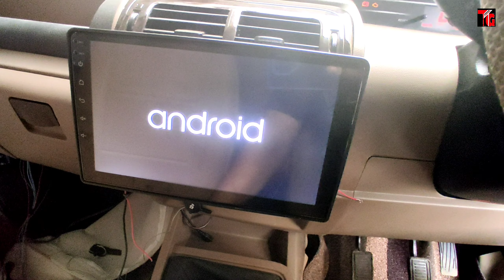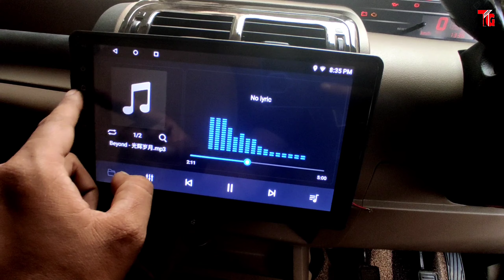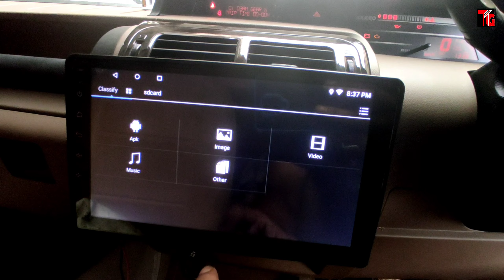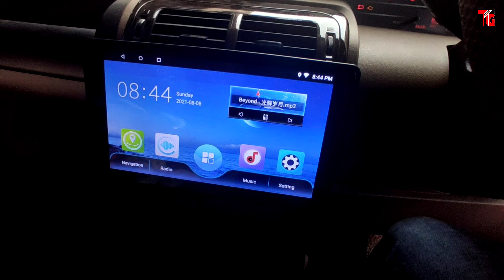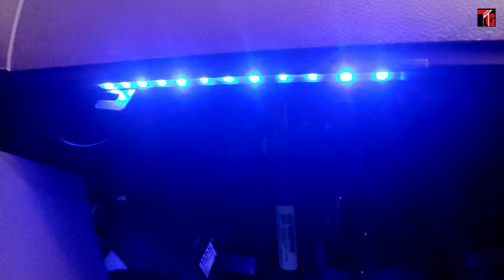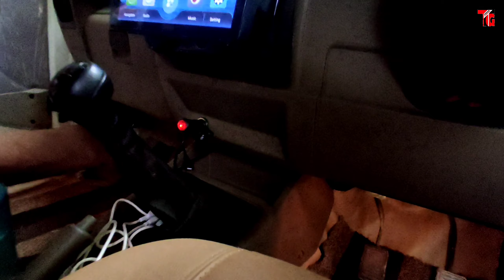2021 Mahindra Bolero B6 Accessories | Android | OE Camera | Led Abs Guard | Led Alpha Grill Etc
2021 Mahindra Bolero B6 Accessories | Android | OE Camera | Led Abs Guard | Led Alpha Grill Etc